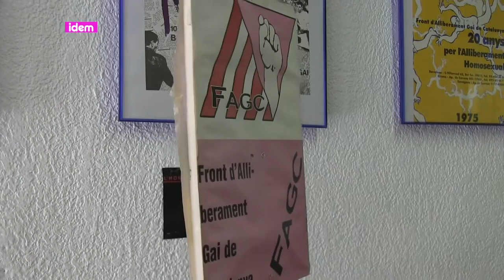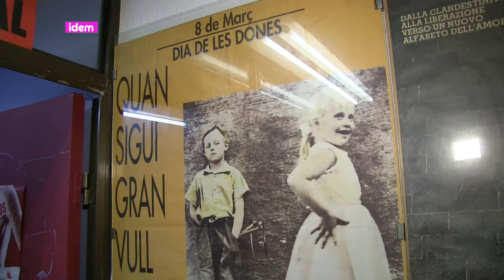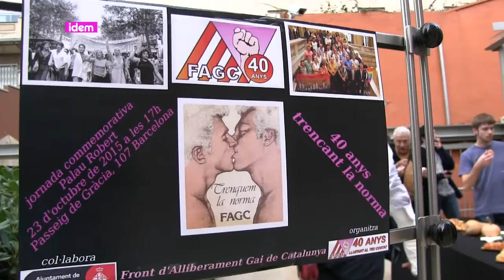[cat] 40 anys de lluita